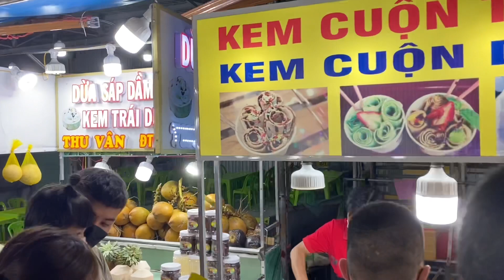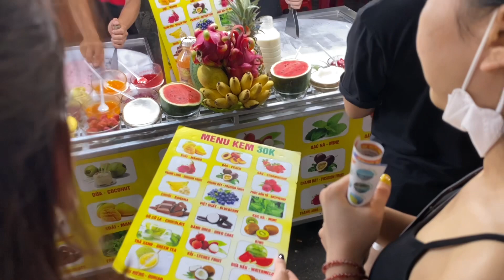Tình Hình Du Lịch Tại Thành Phố Phú Quốc Sau Cao Điểm Dịch Covid-19….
Chợ Đêm Phú Quốc
Các mặt hàng mua bán tại chợ đêm PQ